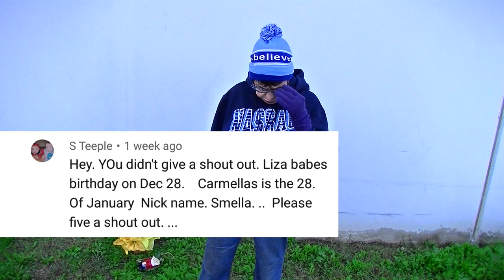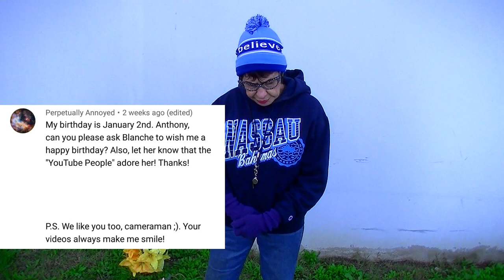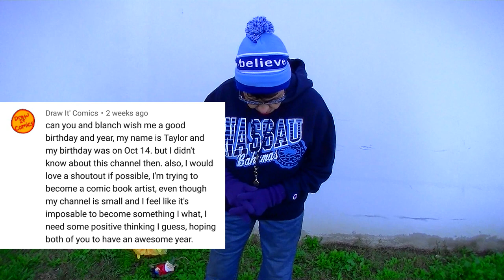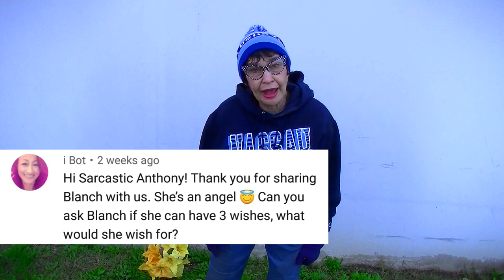My Neighbor Gets Mad Then Answers Viewers Comments & Gives Bday Shout outs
My neighbor Blanch got mad at me and then she answered viewers comments and gave some Birthday Shout outs!

136 N. Grand Ave. #237